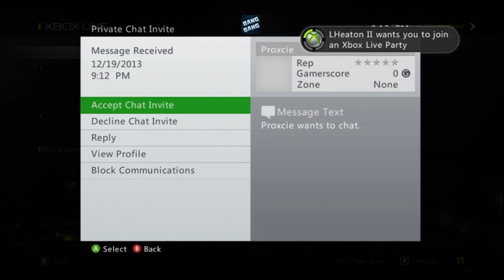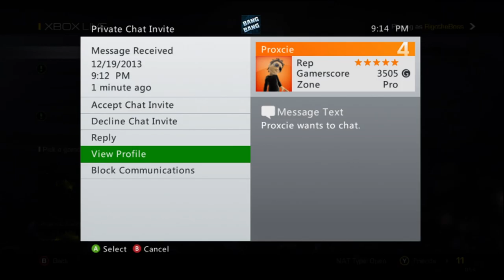Freespectating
we won heres the 2nd map proof they had wrong rules.